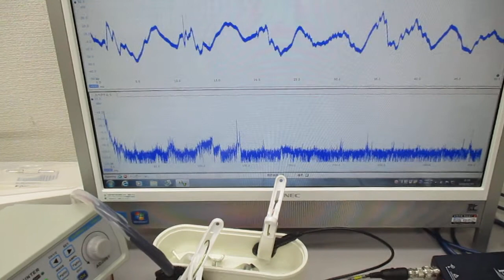超音波発振制御プローブの超音波伝搬実験